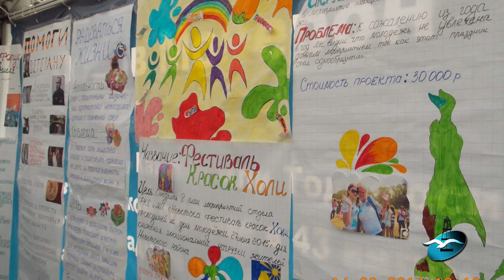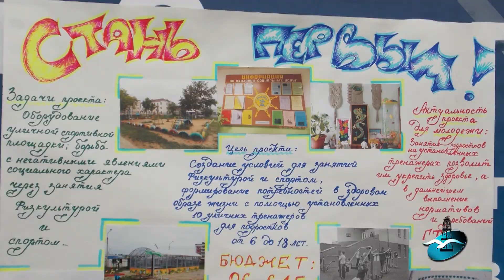Образовательный форум "Острова" завершил свою работу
18 охинцев приняли участие в дальневосточном молодежном форуме «Острова». Площадка для инициативной молодежи набирает все большую популярность в России и на сегодняшний день является одной из самых крупных в стране. В этом году форум прошел в Корсаковском районе.